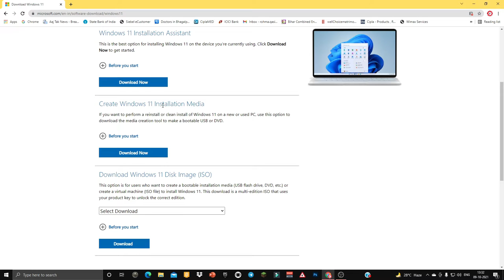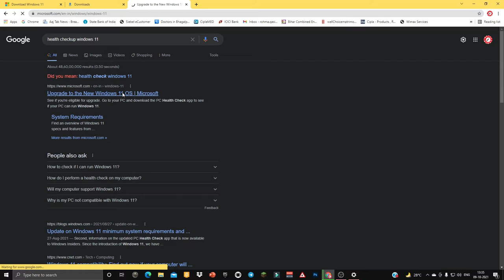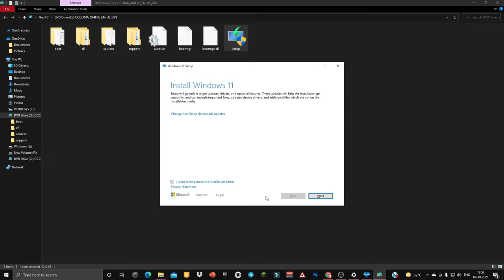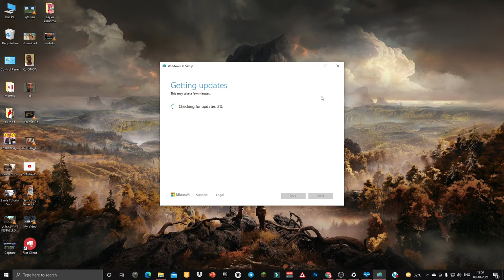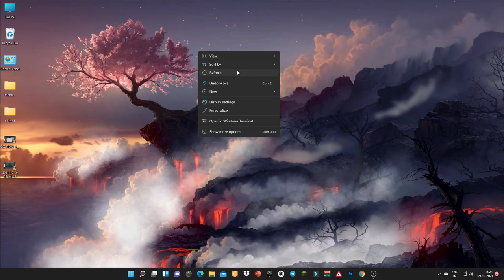How To Download Window 11 For Free || All Error Fix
*TAGS*
Flash-DeadCells Gaming